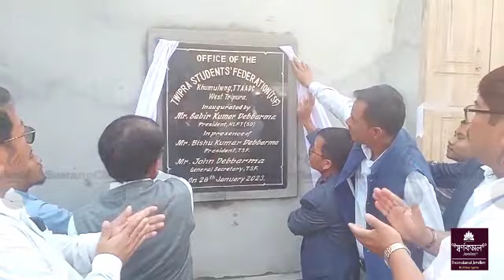KHUMWLWNGO TSF-NI KWTAL HABANOK PHIYOGWI RWKHA TSF